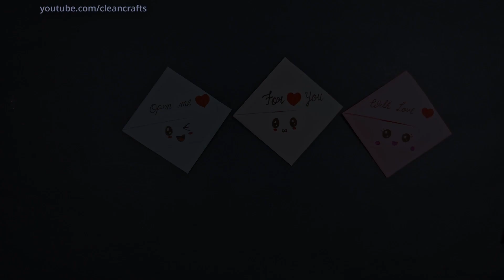Easy Valantine Card (Valentine Origami Envelope)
valentine cards handmade easy, valentine craft ideas, valentine card making, valentine card making ideas, valentine day card